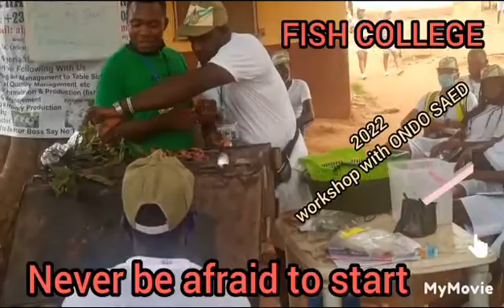Successfull Catfish fry transfer without Stress and mortality during fry management.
The fry management documetary is prepared to inspire others into successfull fry management technique during Hatchery process